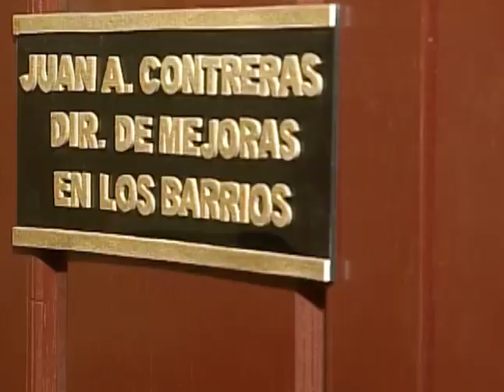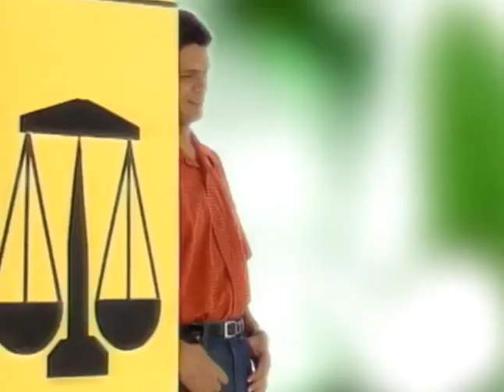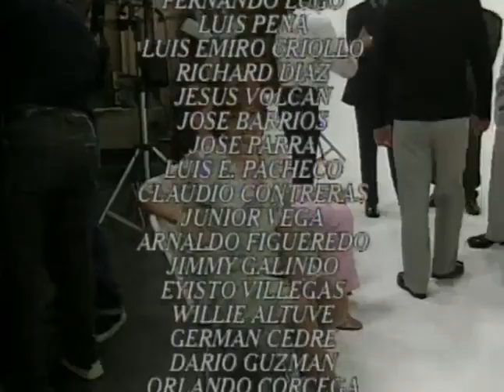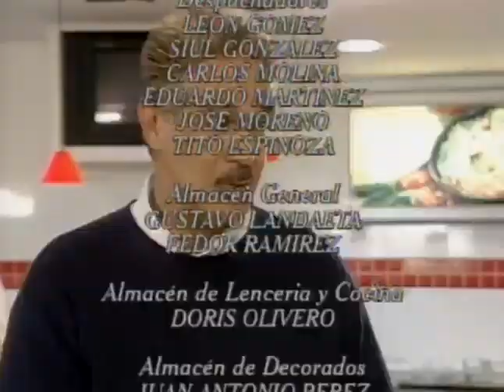A Calzón Quita'o (Capitulo 36)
Aída, con un ojo morado, llega con una fiscal a casa de los Ferrer.